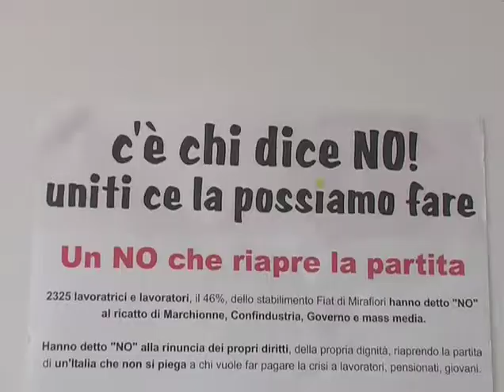Acerbo: Sanità, il problema è il rapporto con la politica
"In Abruzzo il problema non è la magistratura bensì il rapporto distorto tra sanità e politica", questo è il commento del Consigliere regionale di Rifondazione Comunista, Maurizio Acerbo

"Quanto emerso nel processo Sanitopoli conferma anche il nucleo delle denunce e della battaglia pubblica fatta da Rifondazione in merito al sistema di truffa a carico del sistema sanitario abruzzese, perpetrato per anni dai privati con la complicità di una certa politica", hanno detto ancora.

"Bisogna costruire una programmazione e una pianificazione degne di questo nome come da anni abbiamo proposto e che continua a mancare in Abruzzo", conclude una nota di Rifondazione Comunista